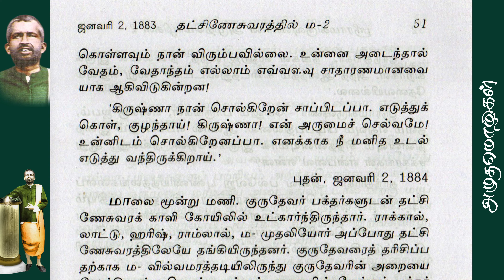Sri Ramakrishnarin Amudha Mozhigal -47 II ஸ்ரீராமகிருஷ்ணரின் அமுதமொழிகள்-47